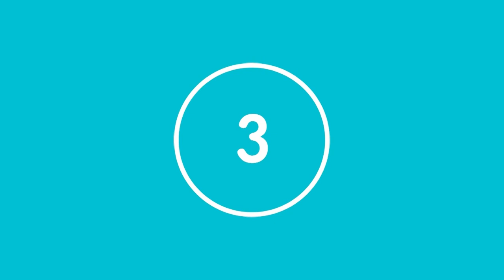Chamber events in March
Mo Kanjilal, Co-creator at Watch This Sp_ce, shares her top three Chamber event picks in March. Put your questions to Brighton's business leaders, hear inspiring stories from founders, and network while you work.

1. City Event: Brighton's economy - what's ahead, 2 March
2. The 'get your kettle on' Breakfast, 24 March
3. Chamber coworking day at PLATF9RM Brighton, 28 March

We are the Brighton & Hove Chamber of Commerce, one of the most innovative and accessible Chambers in the UK, bringing businesses and people together at our events. Are you a Brighton business looking for contacts, a support network or other businesses to collaborate with?